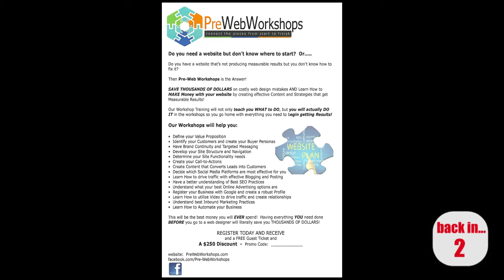Is Less Really More in this "Little" Marketing Effort. . .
Seems like everybody these days thinks less is more when it comes to marketing and advertising. But Marketing Speaker Jim Ackerman wants to know if that's really true. Take a look at this flyer promoting a web workshop. Would it make you buy? Is it good, bad, or ugly. Vote, then see what Jim has to say…